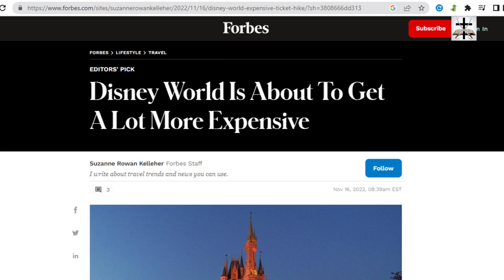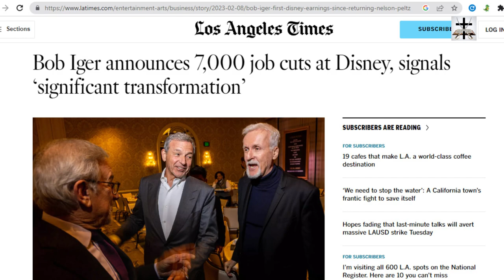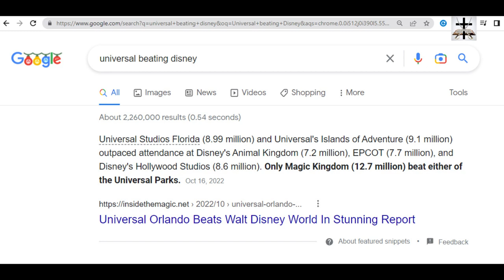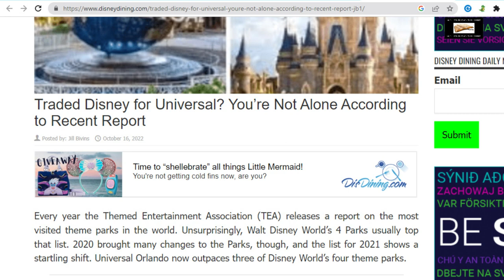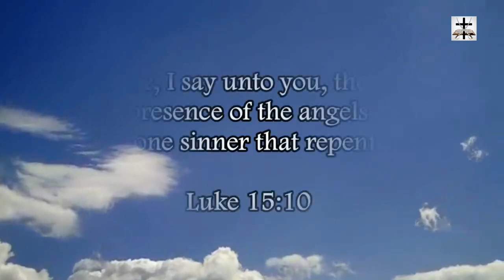Woke-SJW Disney Losing To Universal In Theme Park Attendance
Disney is continuing to lose to Universal Orlando in terms of theme park attendance.